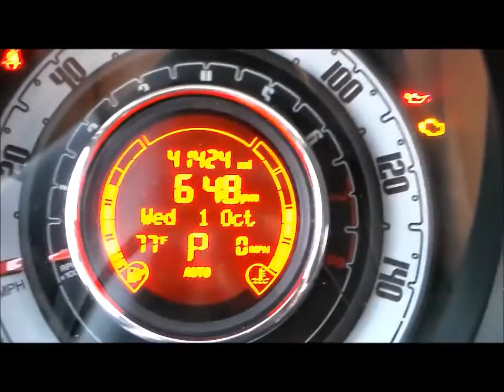Ride & Ramble: Part 1 Wallyworld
Let's hit Wallyworld and chat shall we?  But of course.